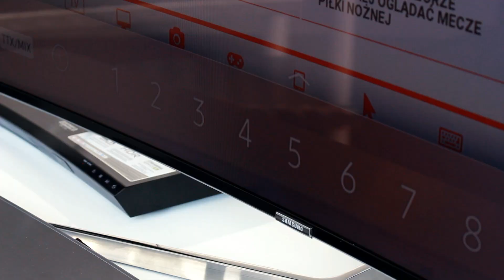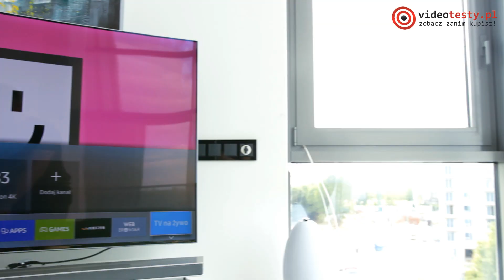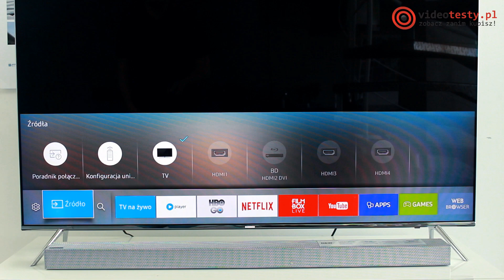Co to jest Samsung HDR i Quantum Dot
Wyjaśniamy co to jest Samsung HDR i Quantum Dot.

Ekipa
VideoTesty.pl